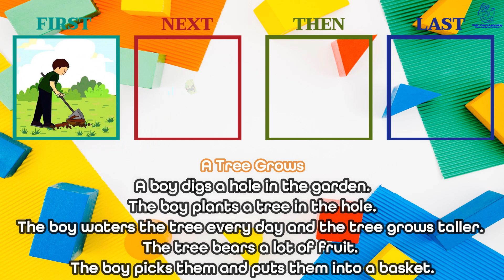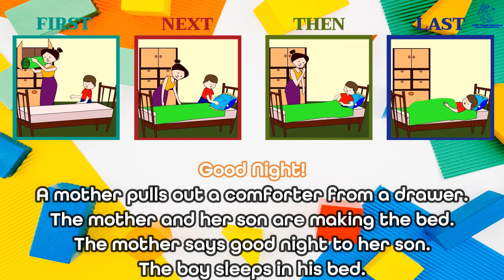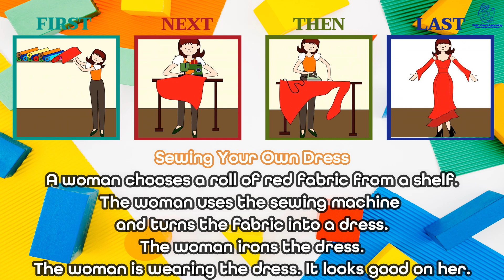Sequencing Stories - Episode 19